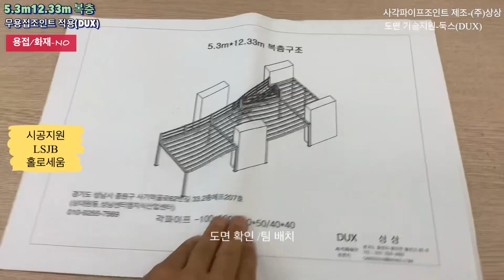지식산업센터 복층사무실 만들기 무용접조인트적용 둑스제품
사각파이프조인트적용 무용접조인트시스템적용